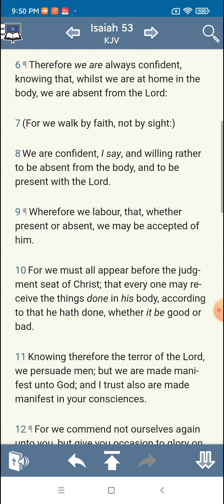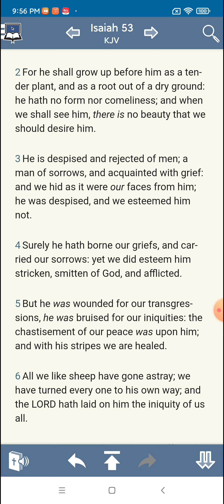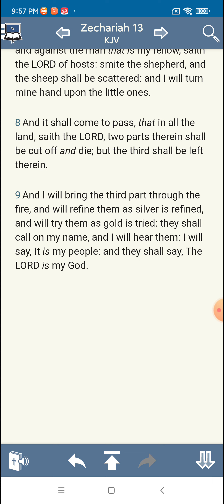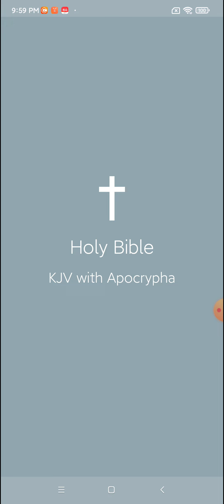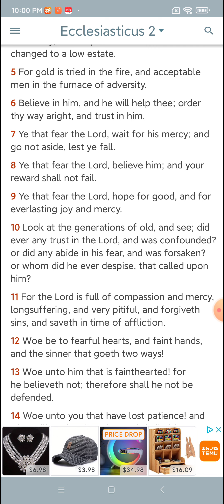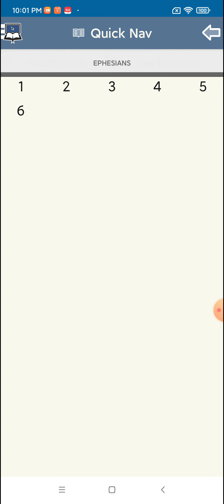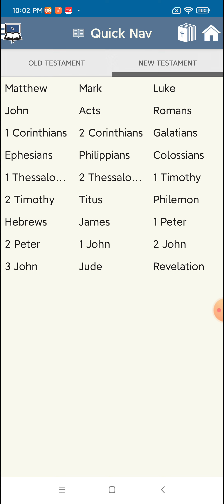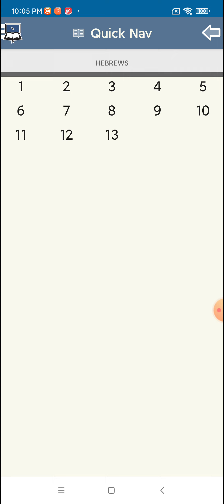He hath no form nor comeliness